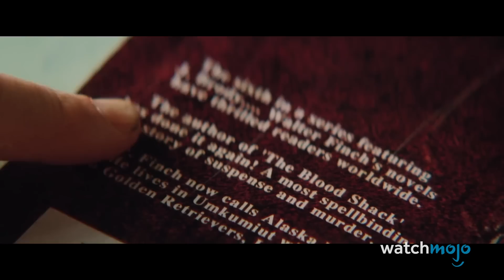Top 20 Best Action Movie Remakes of All Time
These movie remakes really brought the action! For this list, we’ll be looking at the most excellent action remakes of other films, judging the quality of the remake itself more than how it compares to the original. We're including subgenres of action movies, like Thrillers and Westerns, but we’re excluding films that aren’t remakes and only share common source material. Our countdown of the best action movie remakes includes “The Mummy” (1999), “3:10 to Yuma” (2007), “Ambulance” (2022), “Scarface” (1983), and more! If there’s a remade action flick you’d like to remake our list to include, take action in the comments!